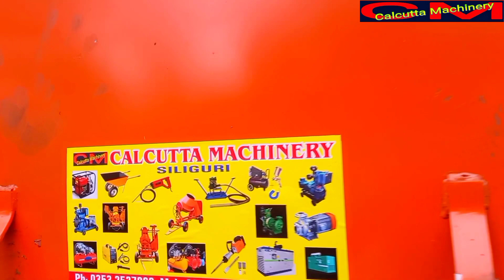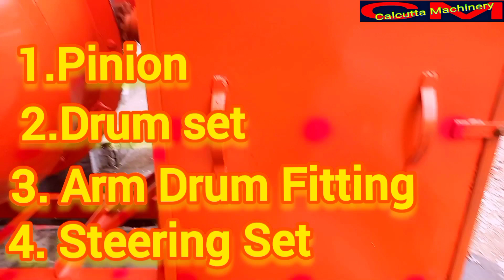Concrete Mixture Machine|| 1 bag to 1.5 bag concrete Mixture Machine rate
A concrete mixer (often colloquially called a cement mixer) is a device that homogeneously combines cement, aggregate such as sand or gravel, and water to form concrete. A typical concrete mixer uses a revolving drum to mix the components.